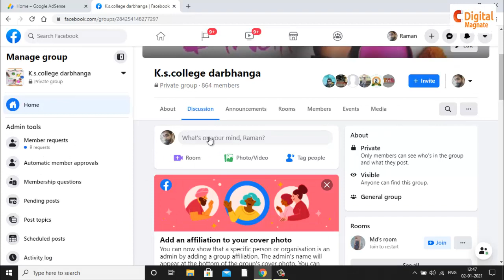How To Setup Admin Approval Feature in Facebook Group || Fb Settings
Hello Friends...
Welcome To Digital Magnate
if you are a admin of a Facebook Group In This Video We Learn How to set Admin Approval on post in Facebook Group.
these are the steps : Firstly
1. open facebook.com And Login With Your Details.
2.Now go to your group.
3.open Group menu And Go to the Setting.
4.Scroll down and under Manage Discussion,
5.Edit The box that says Approved All Member post By an Admin or a Moderator.
6.Turn on The Feature.
then click Save. Now when someone posts in the group, you'll get a notification that a post needs approval.